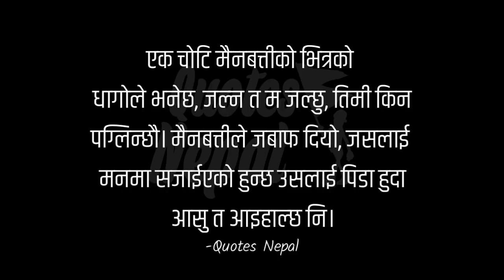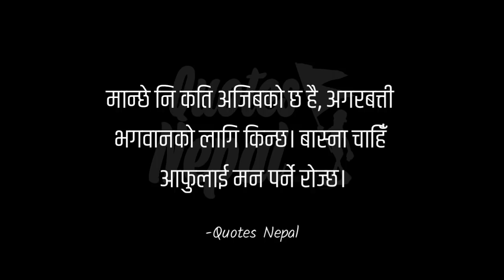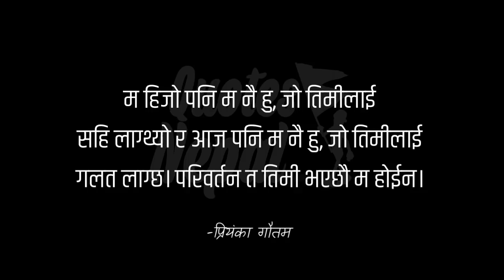चोटको मुल्य | Quotes Nepal | 26 | Best Quotes | मन छुने लाइनहरु | Roshan Dhukdhuki